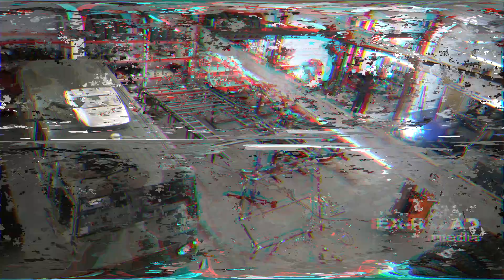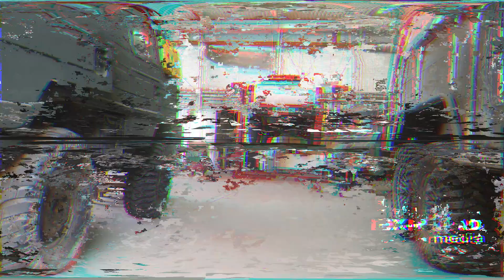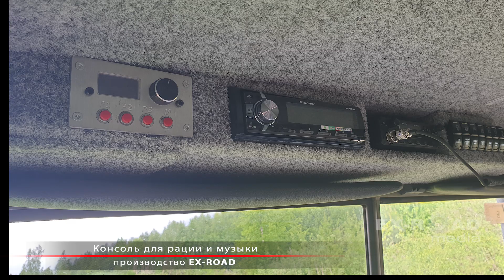PINZGAUER 712K. Необычный вездеход. Такого тюнинга еще не было.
В компании EX-ROAD завершилась  сборка очередного вездехода PINZGAUER 712к. За год была проделана огромная работа по восстановлению и созданию практически новой/другой машины, под нужды клиента.